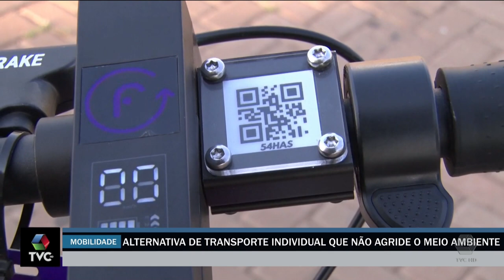Três Lagoas tem agora uma nova modalidade de transporte